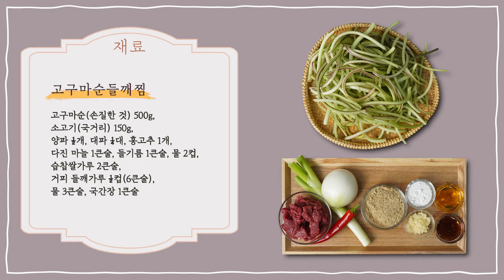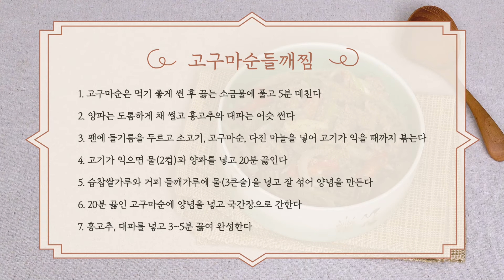[ENG SUB]EP380-고구마순들깨찜) 뿌리부터 줄기까지 버릴게 하나도 없는 고구마! 오늘은 고구마순으로 아주 고소한 찜 요리 소개해 드립니다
🍠고구마가 영양이 풍부한 건 다들 알고 계시죠?
그중에서도 🥬고구마순에는
👨‍⚕️항산화 물질이 고구마보다 더 많이 함유되어 있어
염증과 싸우는 힘을 길러준다고 해요
건강에 좋지만 맛이 없으면 의미가 없잖아요😅
오늘은 들깨가루 넣어서 아주 고소하게 🍳찜으로 요리해 볼 텐데요
향으로 한번👍 맛으로 한번👍
❤맛있게 드시고 건강도 챙겨보자고요❤

👩‍🍳 재료 및 분량
고구마순(손질한 것) 500g, 소고기(국거리) 150g,
양파 ½개, 대파 ¼대, 홍고추 1개, 다진 마늘 1큰술,
들기름 1큰술, 물 2컵,
습찹쌀가루 2큰술, 거피들깨가루 ½컵(6큰술),
물 3큰술, 국간장 1큰술

👩‍🍳 만드는 방법
1. 고구마순은 먹기 좋게 썬 후 끓는 소금물에 풀고 5분 데친다
2. 양파는 도톰하게 채 썰고 홍고추와 대파는 어슷 썬다
3. 팬에 들기름을 두르고 소고기, 고구마순, 다진 마늘을 넣어 고기가 익을 때까지 볶는다
4. 고기가 익으면 물(2컵)과 양파를 넣고 20분 끓인다
5. 습찹쌀가루와 거피 들깨가루에 물(3큰술)을 넣고 잘 섞어 양념을 만든다
6. 20분 끓인 고구마순에 양념을 넣고 국간장으로 간한다
7. 홍고추, 대파를 넣고 3~5분 끓여 완성한다